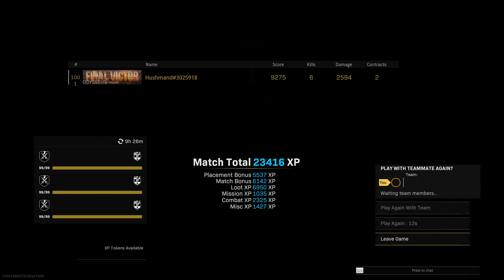Call of Duty: Modern Warfare solo Caldera win 123456